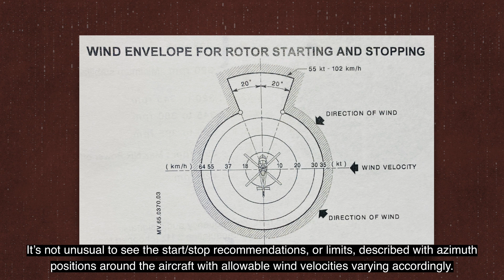Wind Limitations During Start-Up and Shut-Down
Wind may have a significant impact upon the helicopter's rotor system during start-up and shut-down. The wind limitations described in the RFM are horizontal winds...any potential vertical component to the wind(s) may not be tested.